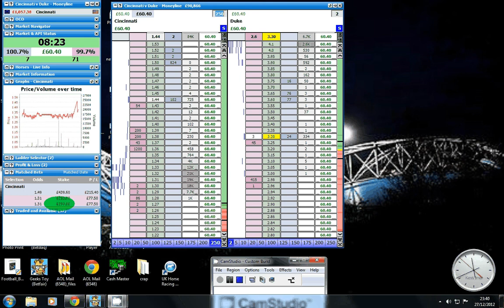Trading american football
£60 profit 15 mins